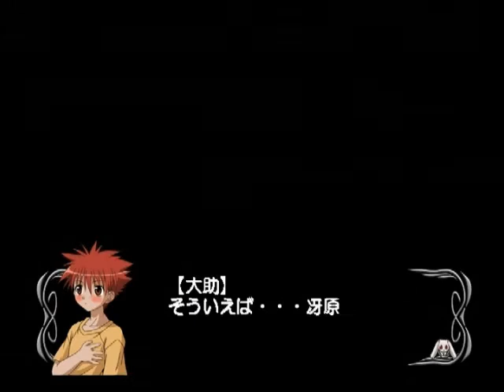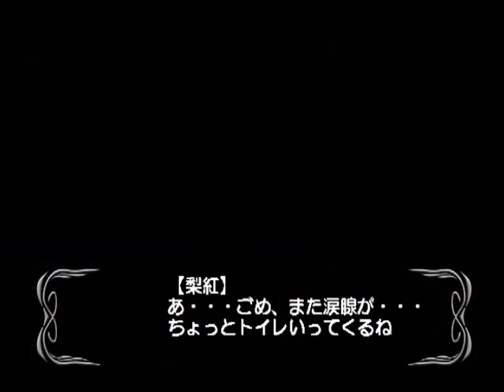LP - D.N.Angel PS2 JAP - Part 15 - Harada twins birthday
We celebrate the Harada twins birthday with some of our friends and have a rather fun time, plus we see Riku starting to get very emotional